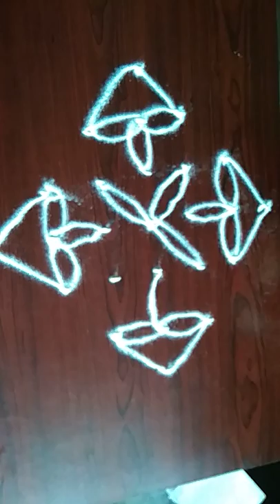ధనుర్మాసం ముగ్గులు 2 (Muggulu)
7 to 1 Chukkalu